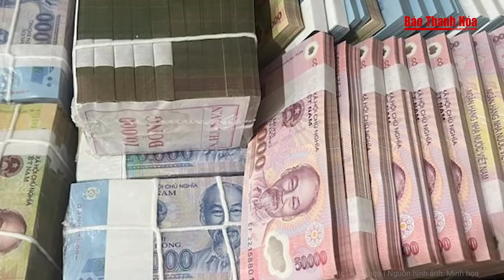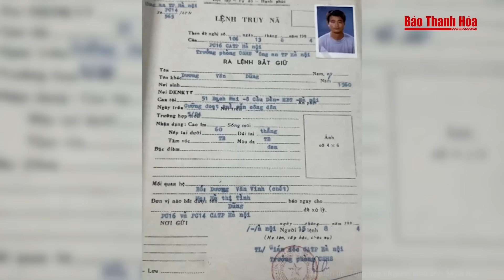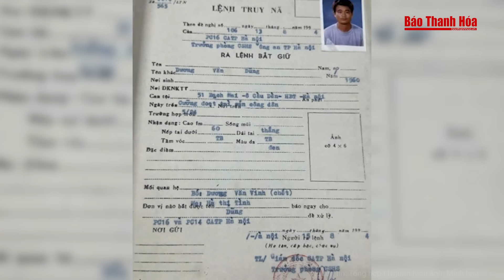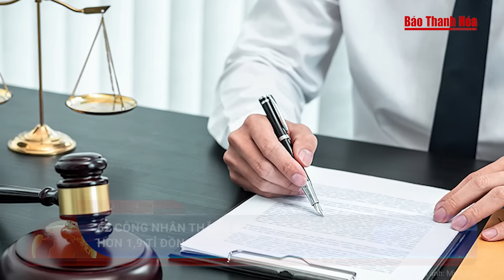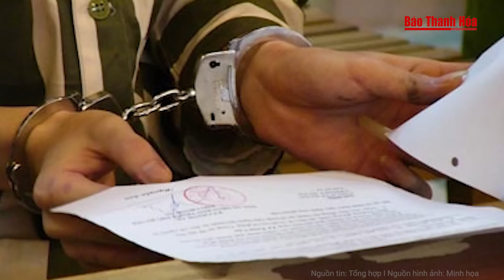Điểm nóng: Danh sách 8 cựu lãnh đạo nhận hối lộ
Báo Thanh Hóa | Điểm nóng | Danh sách 8 cựu lãnh đạo nhận hối lộ
- Danh sách 8 cựu lãnh đạo nhận hối lộ từ bà trùm Xuyên Việt Oil
- Thiếu niên 16 tuổi đi xe máy tông thiếu tá công an trọng thương
- Bão Yagi đang tiến sát Biển Đông, khả năng đạt cường độ rất mạnh